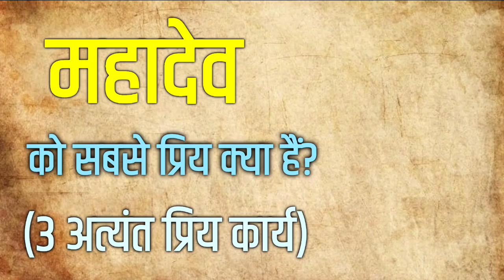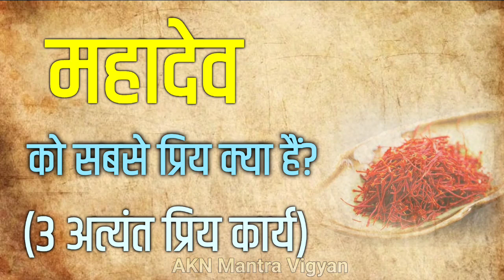mahadev ko sabse priya kya hai | महादेव को सबसे प्रिय तीन कार्य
mahadev ko sabse priya kya hai | महादेव को सबसे प्रिय तीन कार्य|AKN Mantra Vigyan